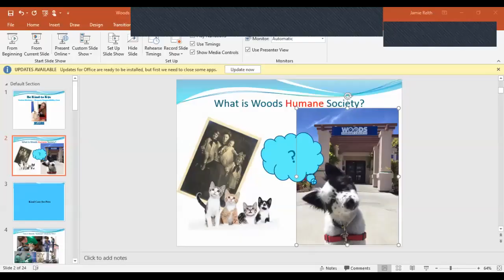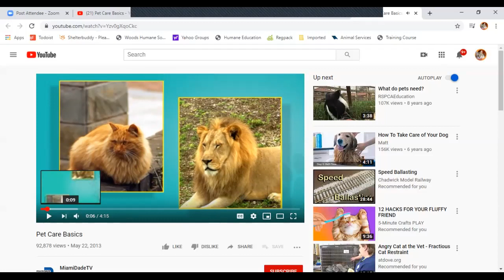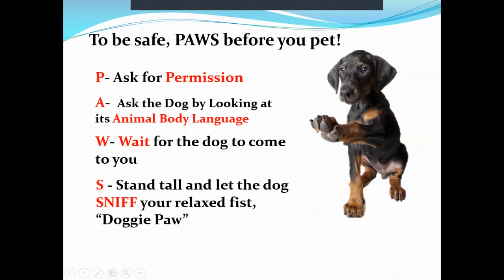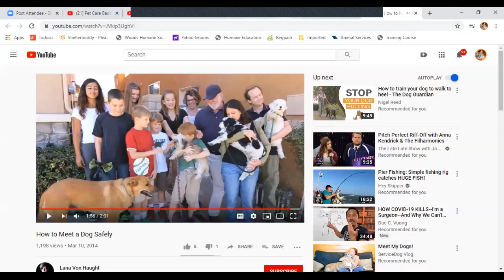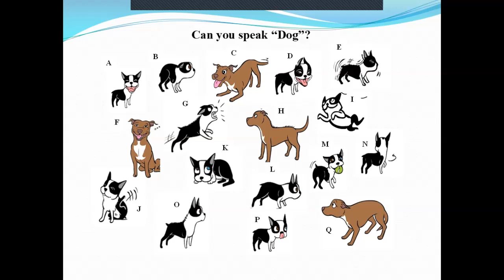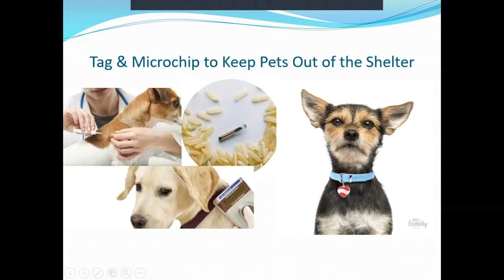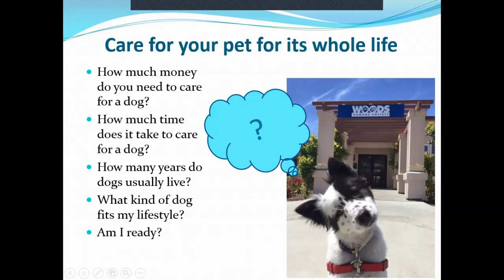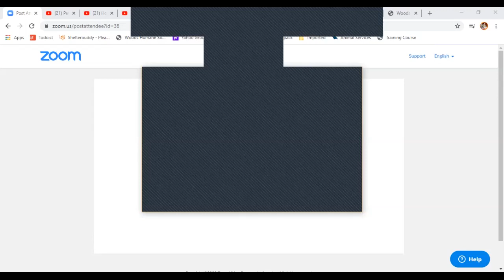Humane Education Class 1 - Kindness & Care for K9s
In this presentation, we learn from home about Woods Humane Society, how to be kind and care for pets, how to meet a dog safely, and important ways we can help stop pet overpopulation!